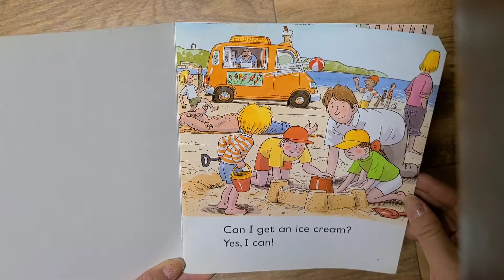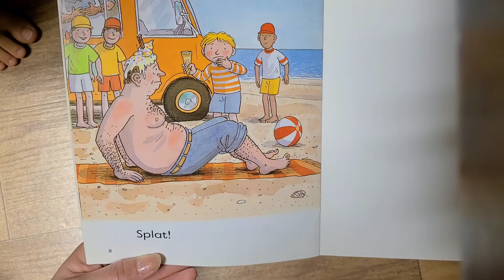켈리쌤이 읽어주는 ORT THE ICE CREAM